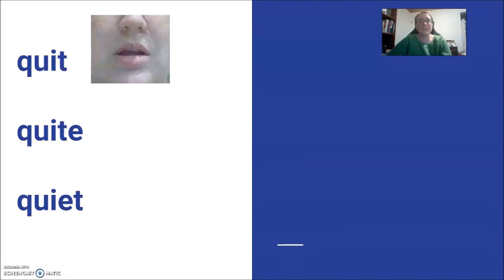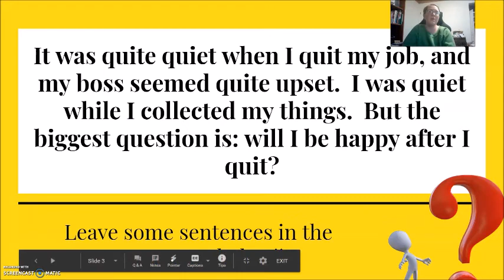Quick Pronunciation #4 - Quit, Quite, Quiet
A quick comparison of the pronunciation difference between three difficult words: quit, quite, quiet.